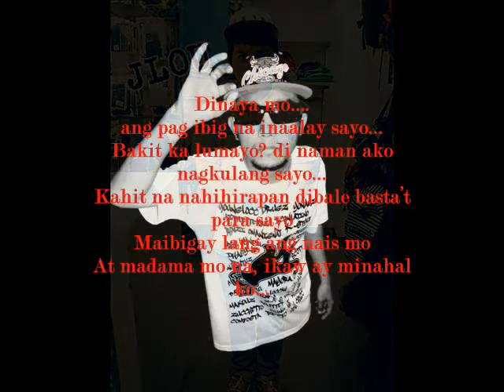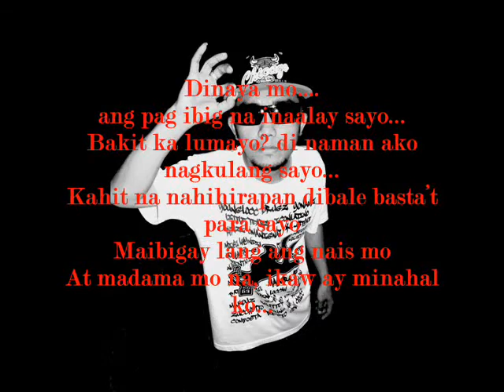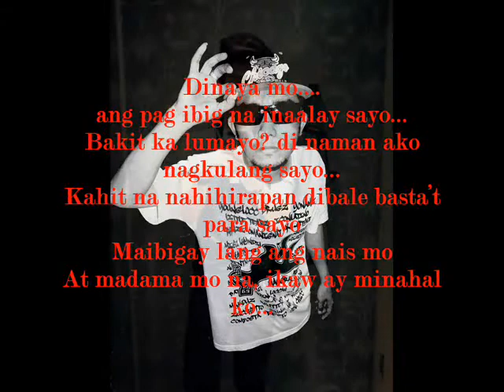Nasaktan mo - Eternal Rhyme ft. Dr.Ug'z 13 of M.1.S.